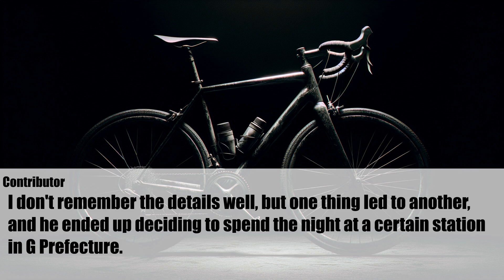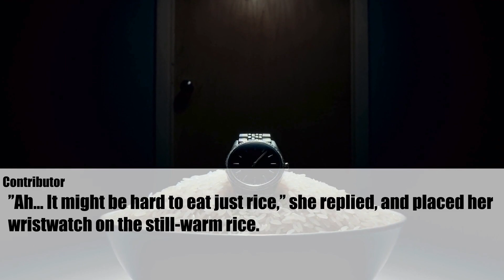The Old Woman Holding a Candle | True Horror Story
Your support means a lot to us. Also, we'd love to hear from you!We're always looking to improve and your input is highly valued.

◆Original Thread
Shall we try to collect scary stories that are so terrifying they're not even slightly funny? 13
Licensed by 5ch

◆Our Mission
We are passionate about sharing the unique atmosphere and structure of Japanese horror tales with audiences beyond Japan.
Our goal is to highlight the richness of Japanese horror narratives through this channel,
showcase their influence on the artistic value of foreign films and literature,
and promote appreciation for these incredible stories worldwide.

To achieve this, we source stories from Japan's horror-rich 2ch discussion board,
translate them to be easily understandable for our global audience, and use engaging visuals and subtitles.
We are committed to creating content that is both informative and highly entertaining.

scary stories, scary true stories, true creepy stories, japanese horror stories